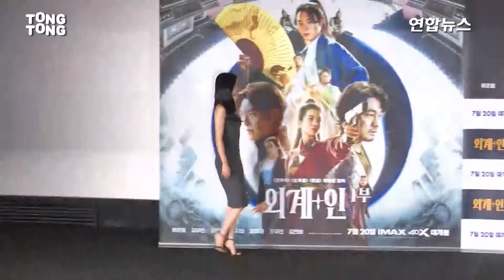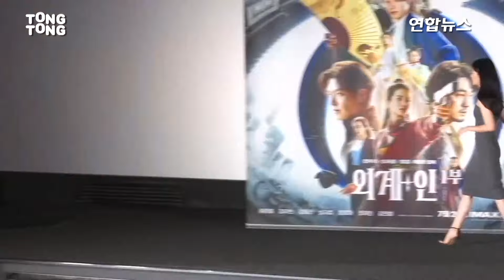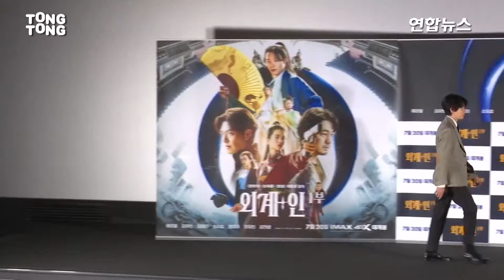[풀영상] 영화 '외계+인'(Alienoid) 1부 언론시사회｜김태리(Kim Tae ri), 김우빈(Kim WooBin), 류준열(Ryu Jun Yeol), 소지섭 외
2022년 7월 13일 영화 '외계+인' 1부 언론시사회 및 기자간담회가 CGV용산에서 진행됐다. 영화 '외계+인'은 고려 말 소문 속의 신검을 차지하려는 도사들과 2022년 인간의 몸 속에 수감된 외계인 죄수를 쫓는 이들 사이에 시간의 문이 열리며 펼쳐지는 이야기를 담았다.

Press conference of the film 'Alienoid' was held on July 13th, 2022 at CGV Yongsan. Film 'Alienoid' is about a story that happens as gate of time opens between gurus who try to occupy a mysterious sword in late Goryeo dynasty and the ones who chase after alien prisoners imprisoned in human bodies in 2022.